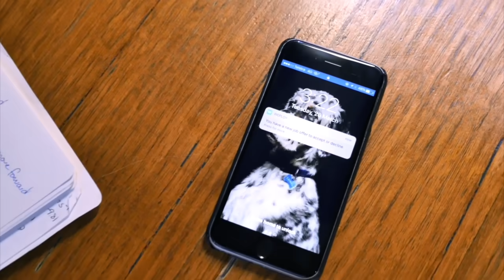If you are not evolving with technology it will evolve without you 🌍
Recruitment technology has changed extensively since the early days, and with the birth of social media, it’s become a lot more interactive.

In the pre-computer era, jobs were found via bulletin boards and newspapers, whereas passive candidates were found via resume archives and phone sourcing 👩🏽‍💻In the pre-web era, job markets were difficult to get into, so candidates had to be specialised. E-mails emerged as the main communication method, with computers and applicant tracking systems being used to find passive candidates.

WE ARE EVOLVING IN RECRUITMENT and people need to evolve with it 🌍it's not to say HR Tech will take over recruiters it to help and evolve the recruitment process...

Tony Wu the Founder of Weploy talks about his story and how he came along WePloy, his cofounders and investors. Weploy, explained once as ‘Uber but for jobs’, was founded by Wu and co-founders Nick La and Vince Luong in mid-2016. It provides a marketplace for vetted and experienced workers for businesses to hire on-demand and at short notice.

"Act like a billion-dollar business"

BELINDA'S 1 ON 1 COACHING (LinkedIn)
🔥 Do You Want to learn how to build an effective personal brand!? Want Business to come to you!? Ever wondered how to Business Develop on LinkedIn?

*** You will learn how to scale your Social Presence and optimise LinkedIn for you and your staff ***

FOCCUS GROUP
🔥Are you looking for your next superstar to join your tribe?
*** We provide innovative technologies to be able to headhunt your next star offering a 5 day turn around with a 90-day replacement guarantee ***